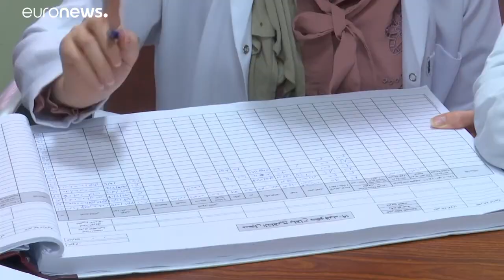شاهد: العراقيون يتلقّون اللقاح ضد "كورونا" في ظل موجة جديدة للوباء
كانت وزارة الصحة عن تسجيل 12180 حالة إصابة جديدة بـ"كوفيد-19" ووفاة 60 شخصاً جراء الإصابة، وهي أعلى حصيلة يتم تسجيلها في العراق منذ بدء انتشار الوباء.